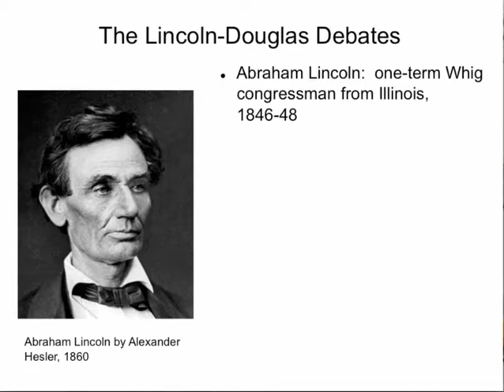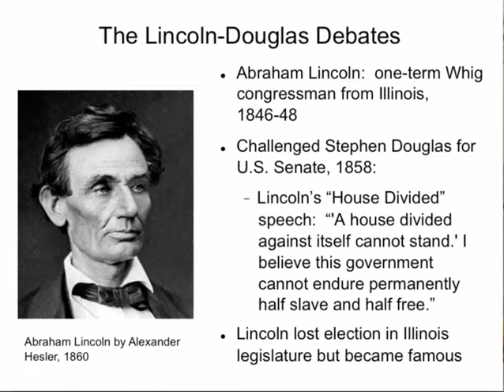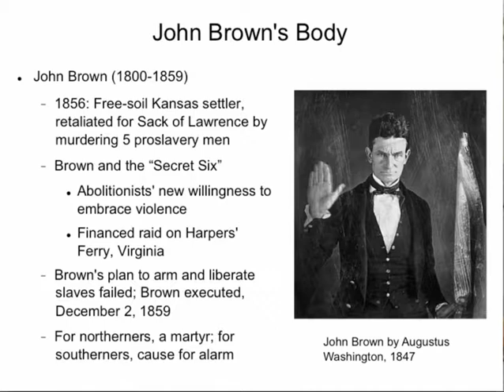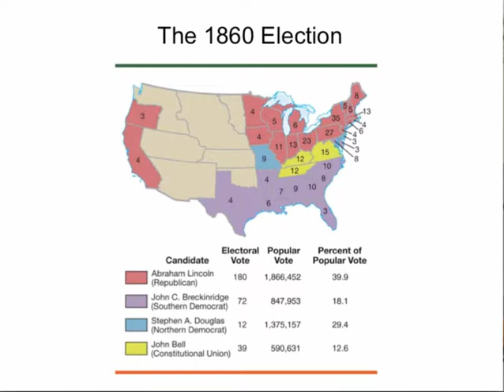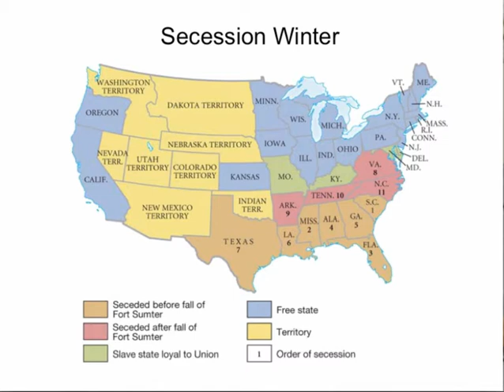Rest of Gathering Storm Video Lecture